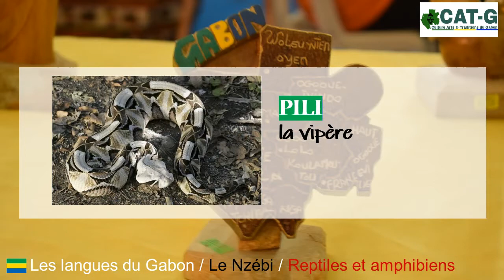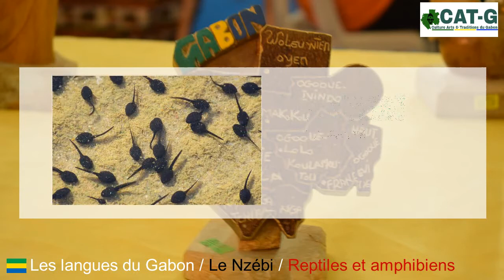Parler le nzébi : les noms des reptiles et des amphibiens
Cours de vocabulaire qui porte sur les noms de quelques reptiles et amphibiens.